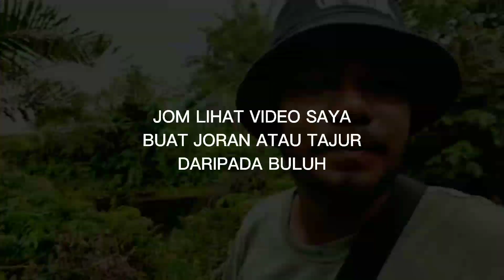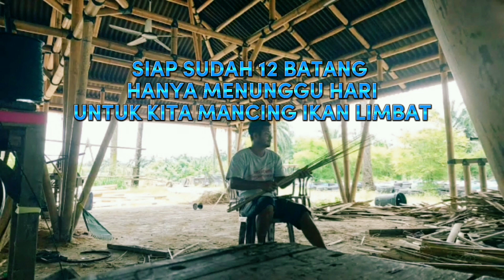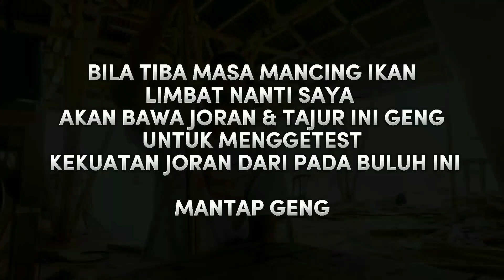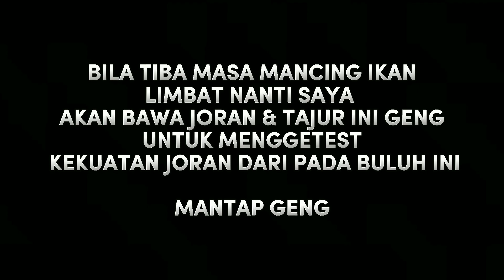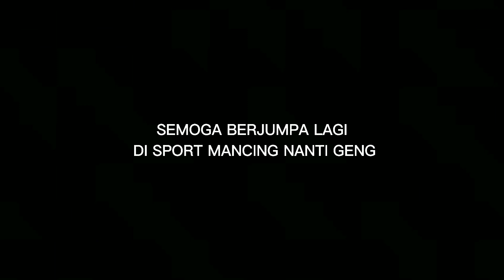MENCARI SPORT MANCING